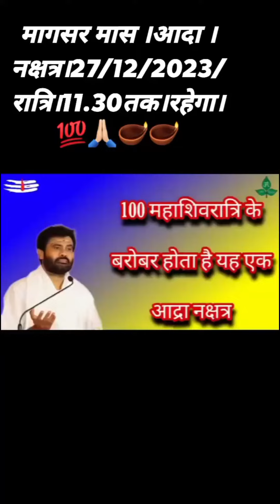#27 दिसंबर हर मनोकामना पूरी होगी#100 महाशिवरात्रि के बराबर आज का दिन#@giribapuoffical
shivmahpuran katha live